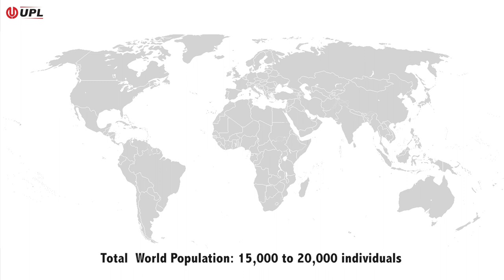Cranes and Grains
A documentary film on Sarus Cranes' lifecycle, ecology and conservation efforts in Gujarat by UPL Sarus project